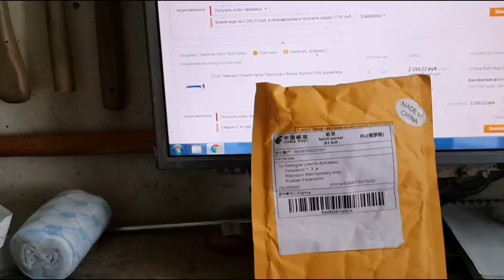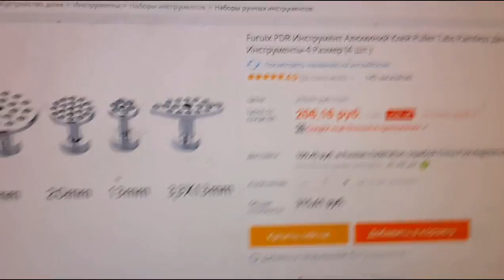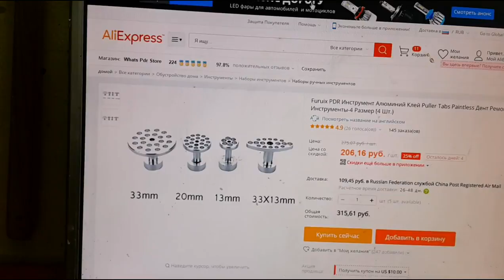Tool Aluminum Glue Puller Tabs Paintless Dent Repair Tools - PDR посылочка алюминиевые грибки